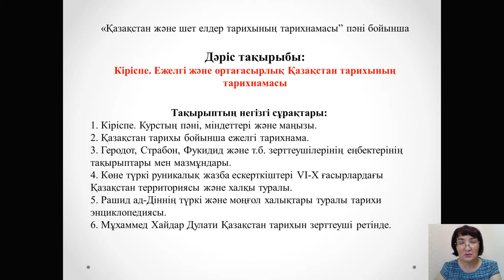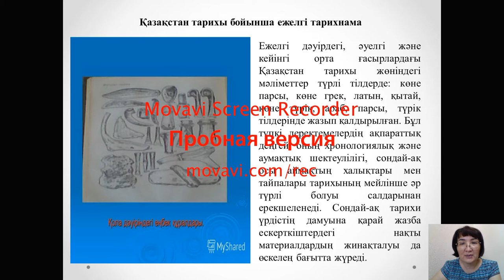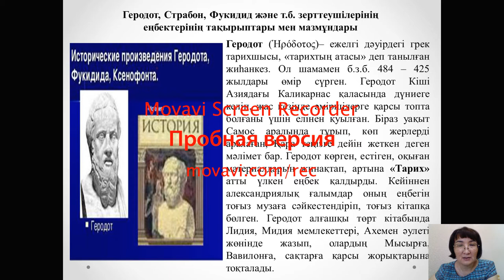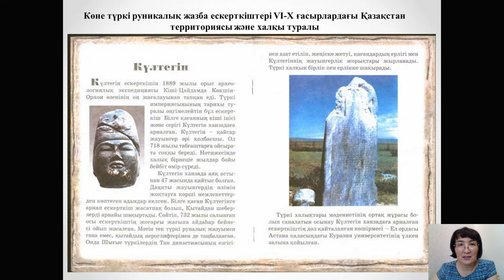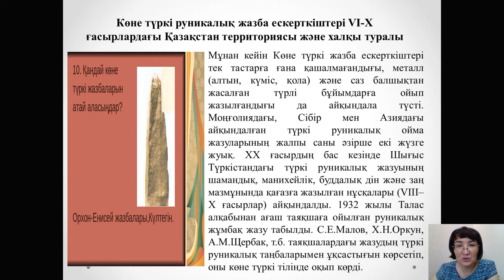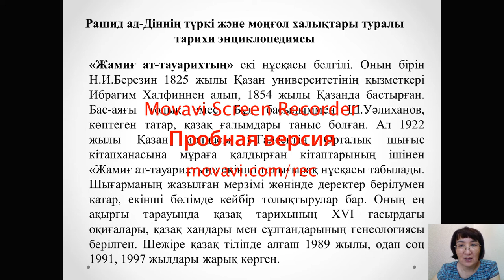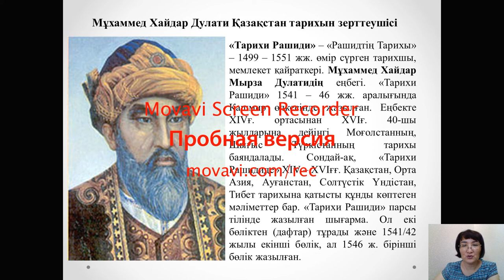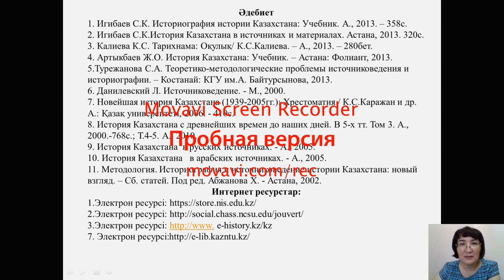1,2 Дәріс. Бегимбаева Ж.С. Қазақстан және шет елдер тарихының тарихнамасы